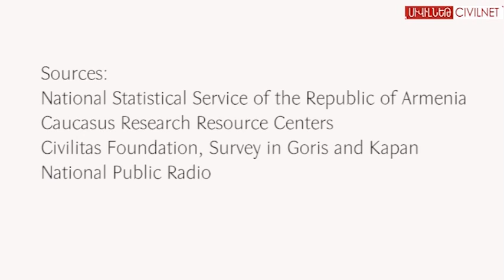Women, stereotypes and choice of profession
In Armenia, 3 out of 10 surveyed parents who have children at school, think that a child's choice of profession must be defined by their sex.